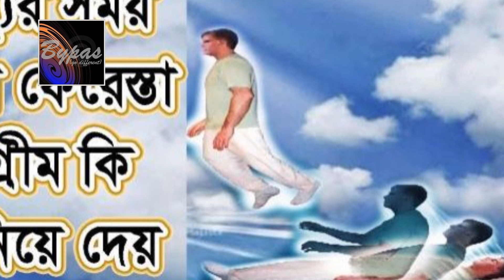মৃত্যুর পূর্বে ৪ জন ফেরেস্তা যেভাবে জানিয়ে দেয় মৃত্যুর আগাম সংবাদ#BypasWay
মৃত্যুর পূর্বে ৪ জন ফেরেস্তা যেভাবে জানিয়ে দেয় মৃত্যুর আগাম সংবাদ